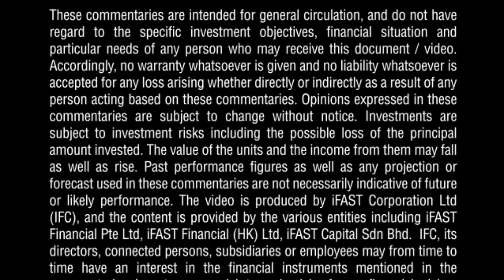Ask the Experts: Outlook for The European Equity Market